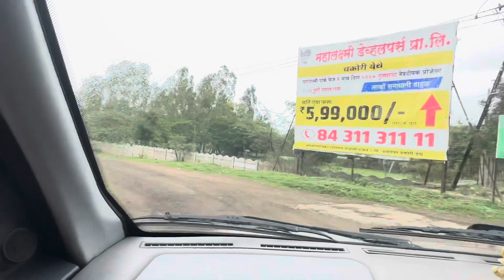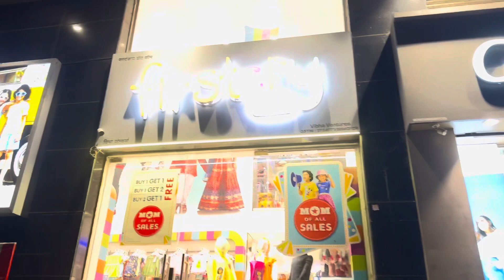Sunday को हमनें क्या सब किया🚙ved apne friend k sath enjoy kiya🏀⚽️🏏sundayfunday